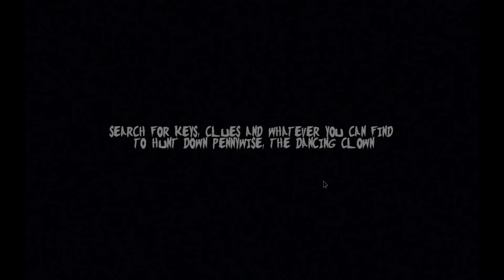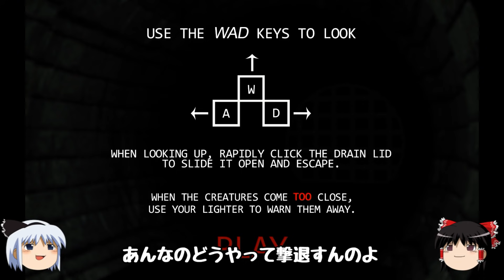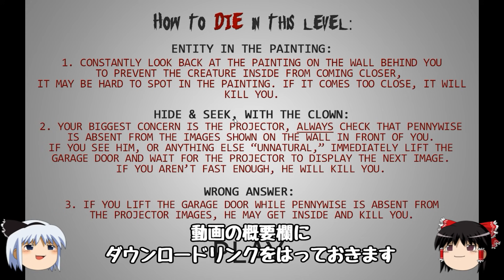怖すぎるピエロが襲ってくるホラーゲーム ゆっくり実況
絶賛公開中のホラー映画『IT／イット “それ”が見えたら、終わり。』のFive Nights at Freddy's風フリーミニゲームをゆっくり実況プレイ！

こちらから無料でダウンロードできます